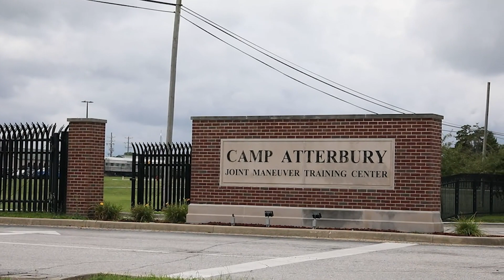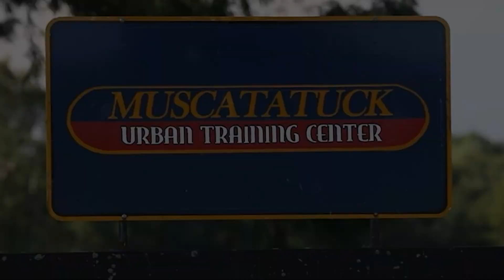Operation Combined Victory: Advisor teams in Army 2030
CAMP ATTERBURY, IN, UNITED STATES
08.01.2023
Video by Spc. Hans Williams
Security Force Assistance Command

U.S. Soldiers with 4th Security Force Assistance Brigade participate in Security Force Assistance Command’s validation exercise, Operation Combined Victory, at Camp Atterbury and Muscatatuck Training Center, Indiana, August 2023. This exercise tested Advisors’ ability to operate within a contested operational and informational environment in alignment with modernization strategy, Army 2030. OCV certified two Force Packages, composed of Soldiers and leadership who completed individual and collective certifications that prepared them to advise, support, liaise and assess Ally and partner nations across the globe.